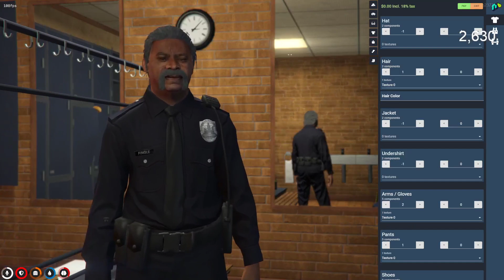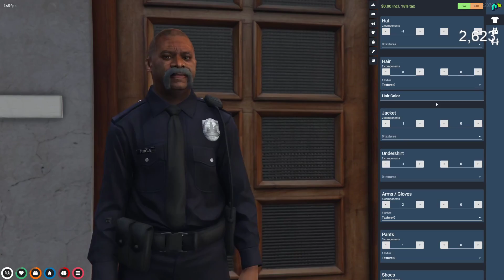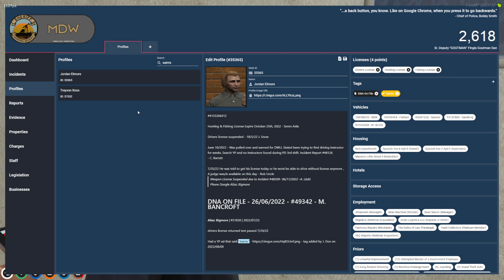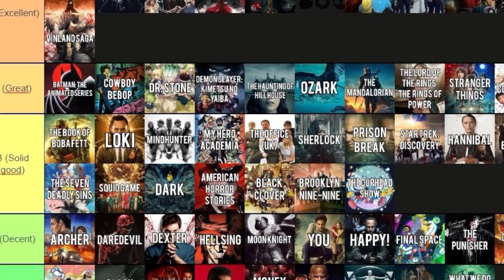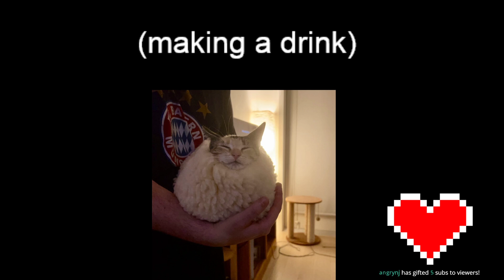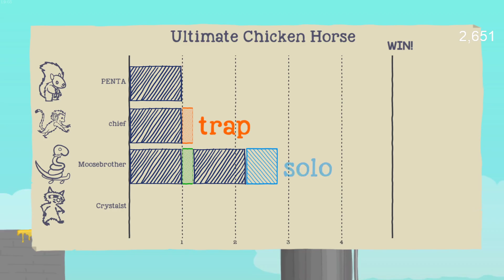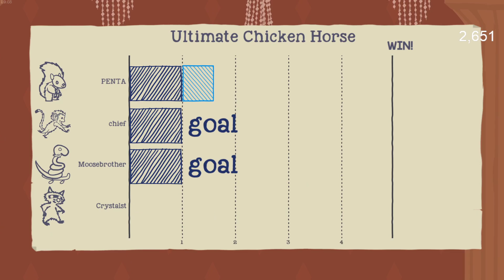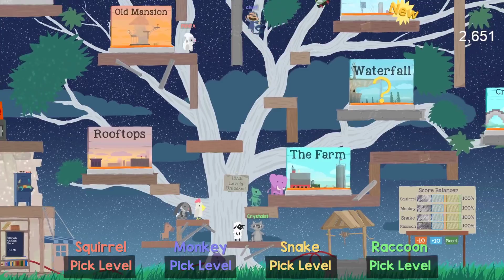2022/11/27 - Fingle Dan - NoPixel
Streamed: Sunday, November 27, 2022 12:09:28 AM UTC